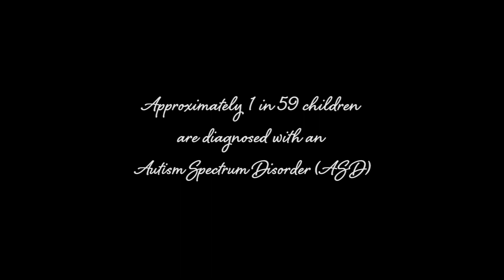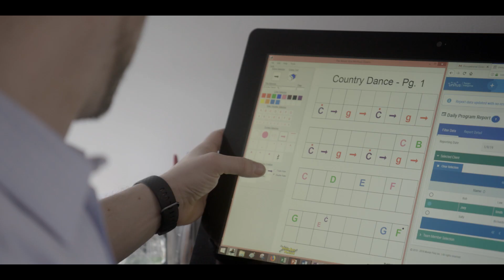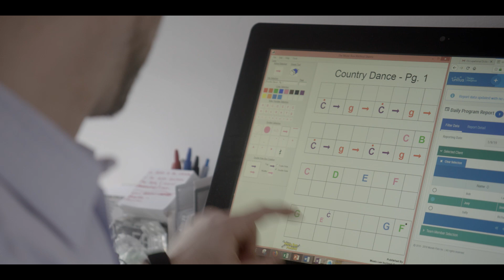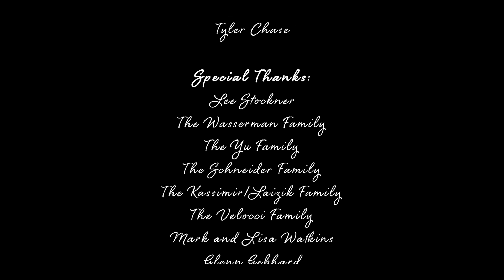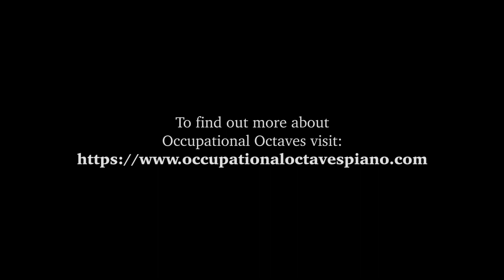Occupational Octaves: How a Special Needs Music Program is Changing Lives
On Long Island, New York, a unique piano program for people with Special Needs is redefining the way the music can be taught, helping people with Autism develop life skills both inside and outside of the music studio.

Director: Max Watkins
DP: Adam Linssen

Special Thanks:
Lee Stockner
The Wasserman Family
The Yu Family
The Schneider Family
The Kassimir/Laizik Family
The Velocci Family
Mark and Lisa Watkins
Glenn Gebhard

To Find Out More About Occupational Octaves:
Occupational Octaves Piano -

Occupational Octaves School of Music -

- Facebook: Occupational Octaves School of Music
- YouTube: The Occupational Octaves School of Music (not yet live)